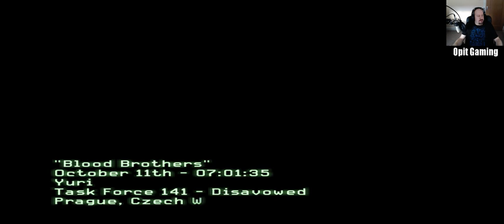Braterstwo Krwi - Kampania - Call Of Duty Modern Warfare 3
Kampania Call Of Duty Modern Warfare 3
Misja "Braterstwo Krwi"